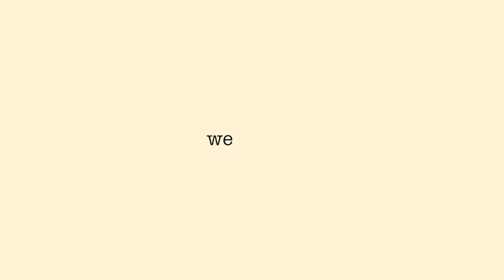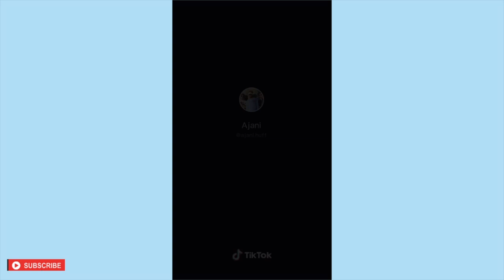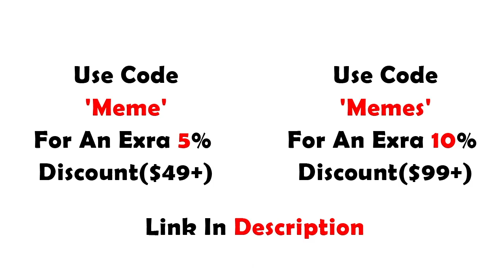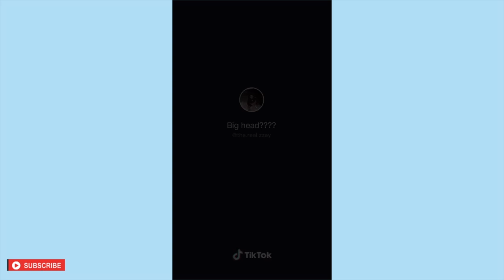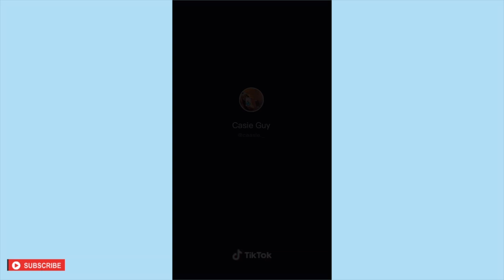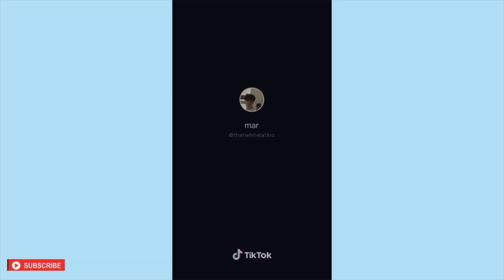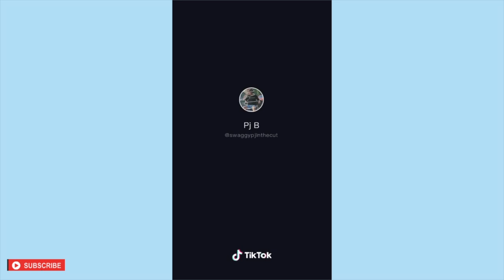Tik Tok Dance ( Woah) Compilation